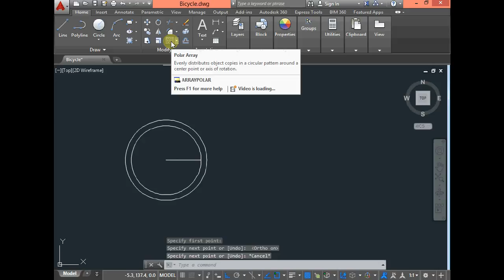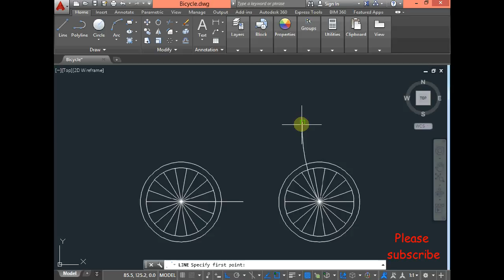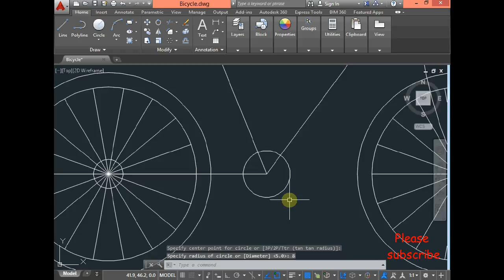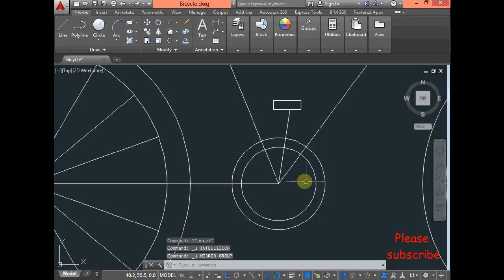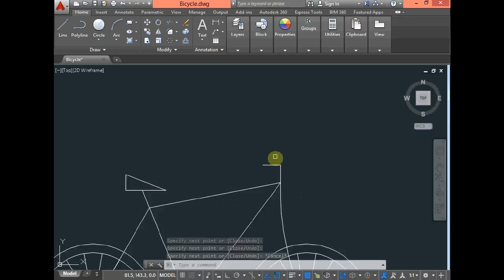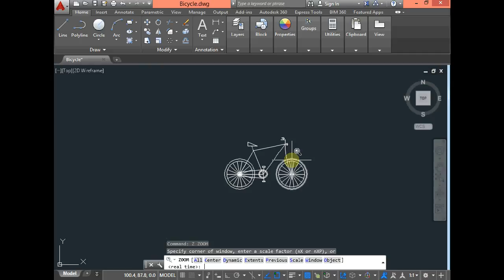Making a 2D Bicyclette in AutoCAD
AutoCAD practice drawings in 2D, for more AutoCAD drawing tutorials